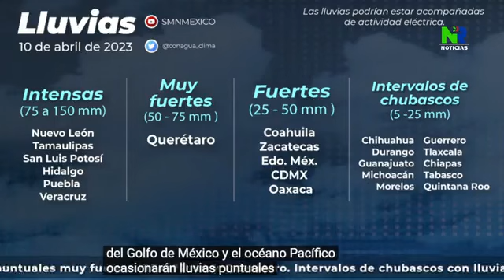NOVA RADIO | NOTICIAS PRIMERA EMISIÓN CON KAREN LUNA -10 MARZO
🚨Cierra con números rojos la Semana Santa 2023 en Sinaloa 📣Alcalde de Ahome GVL encabeza premiación de “Tormenta en la arena”